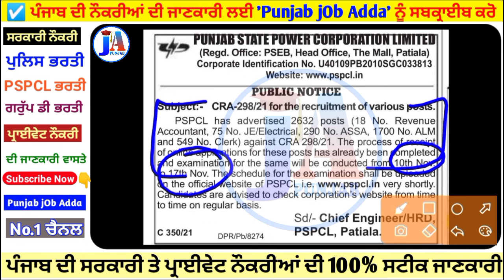pspcl exam date 2021 out / pspcl clerk exam date out / pspcl je exam date / pspcl recruitment Update